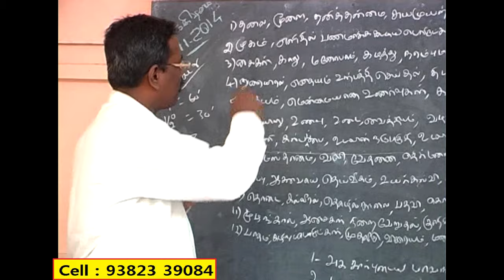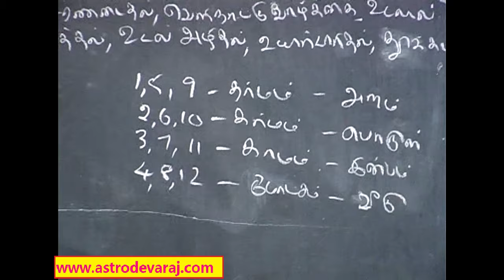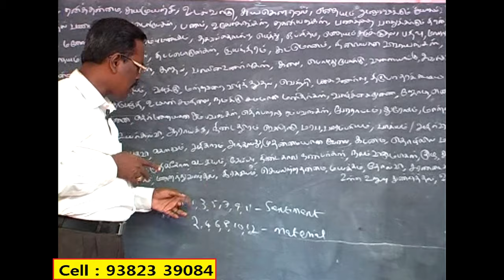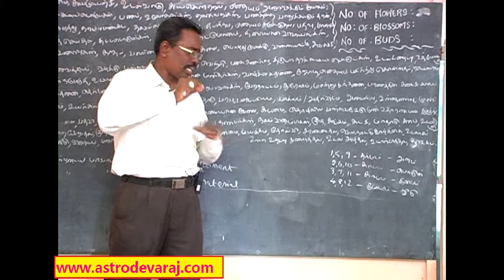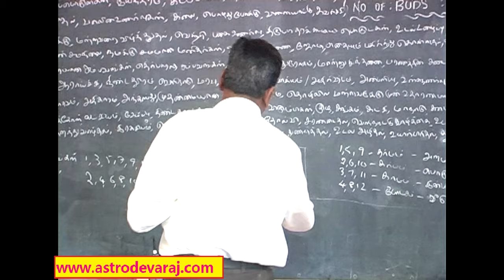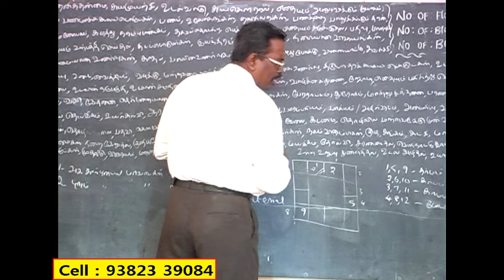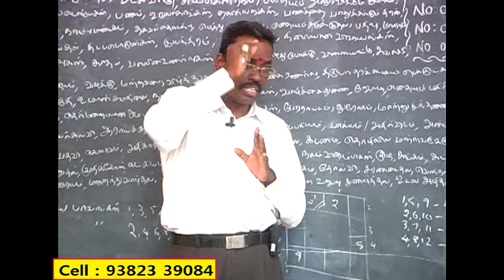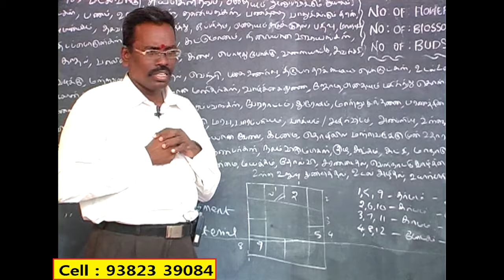013, BASIC KP ASTROLOGY CLASSES IN CHENNAI , Cell: 9382339084, KP Astrology In Tamil